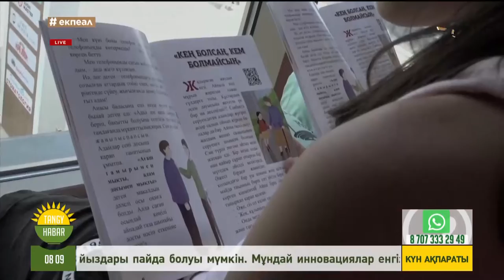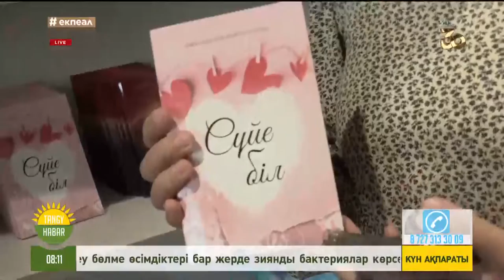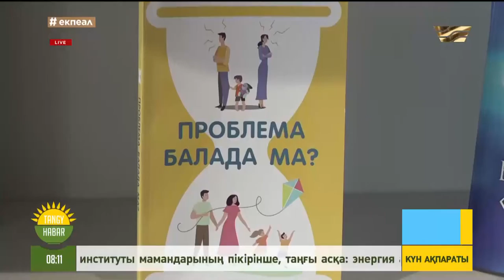Мәліке Серғалы: балалар тақырыбы жаныма жақын